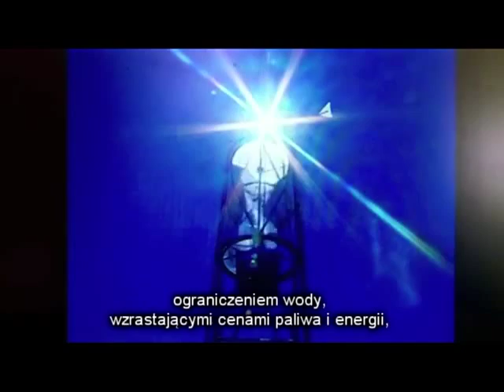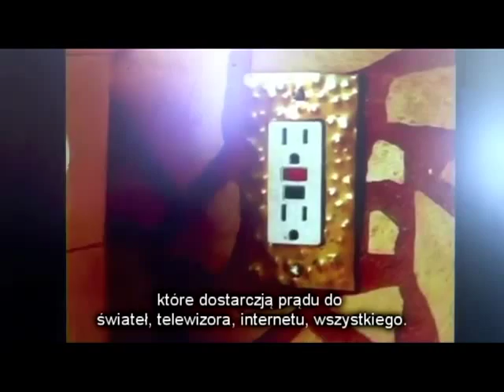Samowystarczalny dom Earthship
Najlepsze domy pod słońcem.